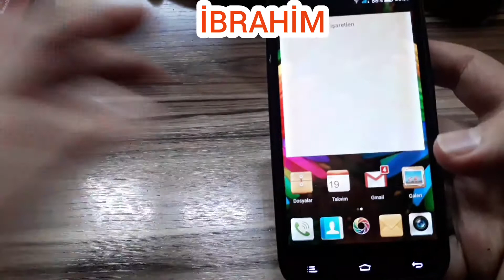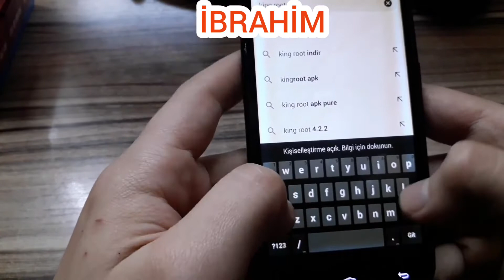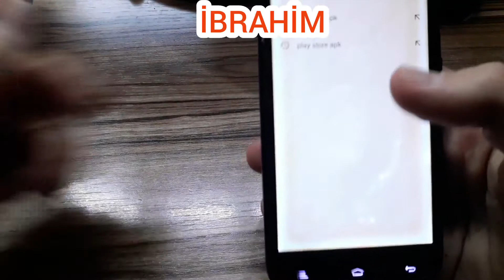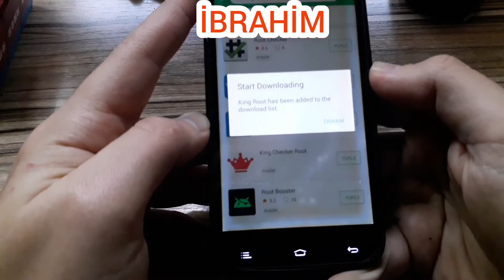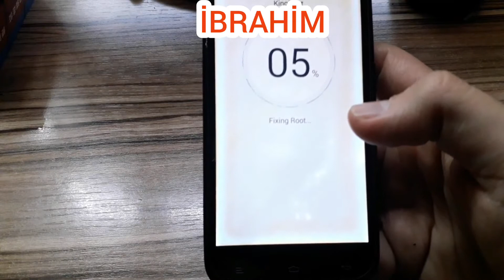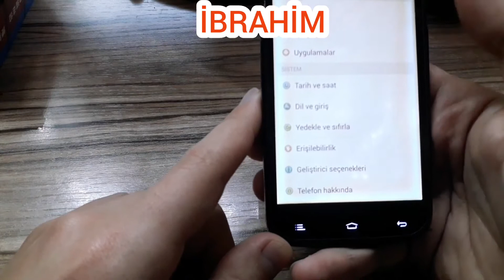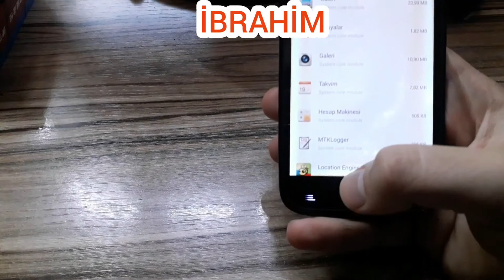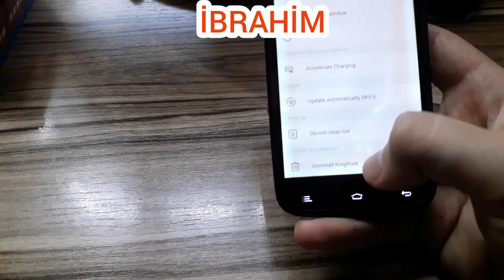TELEFONA ROOT NASIL ATILIR? // ROOT ATARKEN NELERE DİKKAT ETMELİYİZ?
Hello everyone, it's İbrahim; On my channel, I prepare game videos, technology-related videos, videos about cars. If you write your questions in the comment section, I can answer them..

~GOOD WATCHİNG~

Herkese merhaba ben, İbrahim;
Kanalımda oyun videoları, teknoloji ilgili videolar, arabalarla ilgili videolar hazırlıyorum.

~İYİ SEYİRLER~